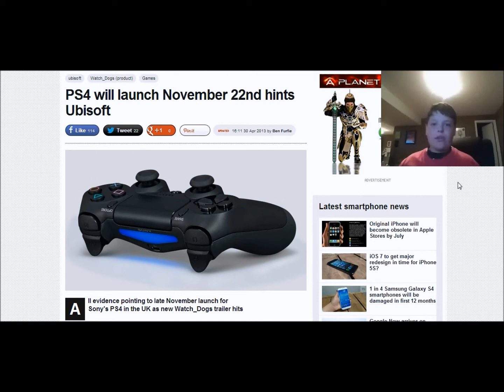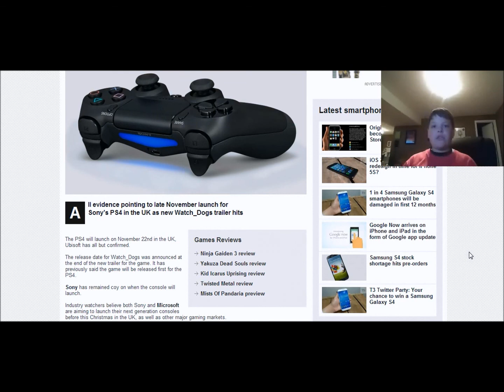PS4 RELEASE DATE!!!!!???? RUMORS??-RacoonMafioso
T3 JUST RELEASED AN ARTICLE TALKING ABOUT THE RELEASE DATE OF THE PS4!